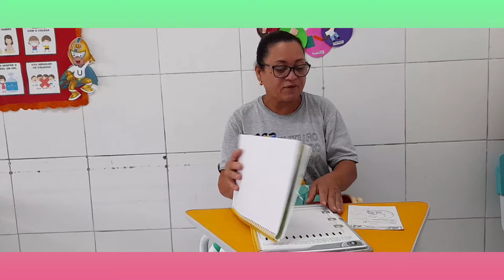Jardim 2 - 08/04/2021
Aulinha da turminha do jardim 2 com a tia Antônia 🤩.